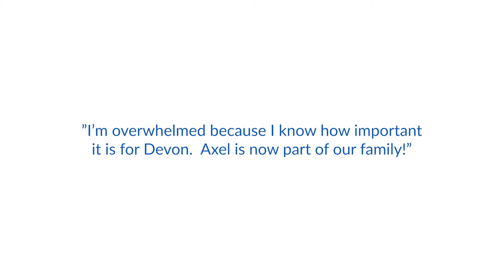Devon's wish to have a Shetland Sheepdog - Make-A-Wish Southern Florida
Eight-year-old Devon wanted a devoted companion so he wished to have a Shetland Sheepdog. Devon has battled a nervous system disorder for more than half his life. He has endured hundreds of seizures that have resulted in developmental delays making it hard to make friends and live a normal child’s life. Devon’s new puppy who he named Axel is not only the best friend he wanted ‘his whole life’ but Axel can also be trained to alert his family to the onset of a potentially life-threatening seizure. Devon’s mother said, “He is a loner. There aren’t kids his age around the home. Having this puppy is everything to him. He’s not going to let him go. I’m trying not to cry. I am overwhelmed because I know how important it is for him to have. This dog is now part of our family.”
Wish Granters: Kara Salburg-Boehly & Leslie Levine
Referred by Dr. Syndi Seinfeld, his physician
Wish adopted by Mrs. Sheri Jessell